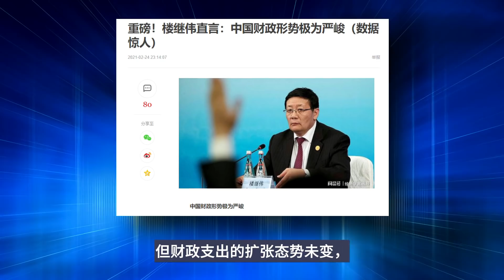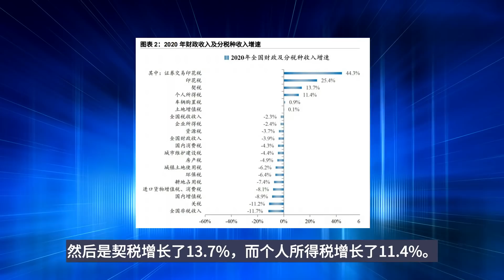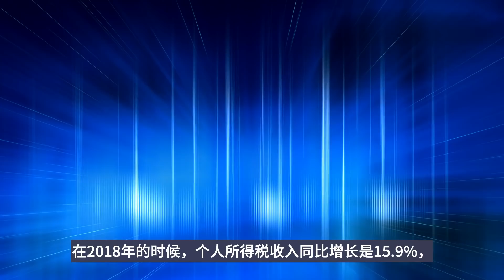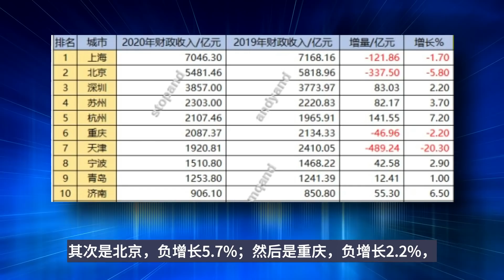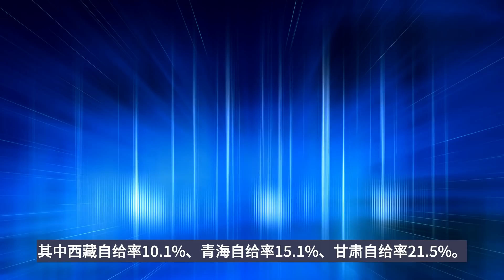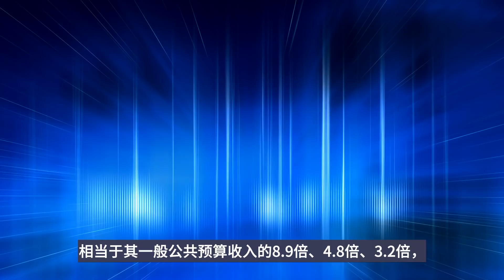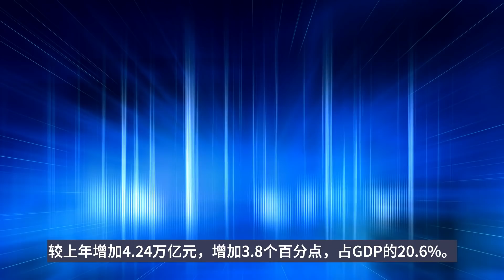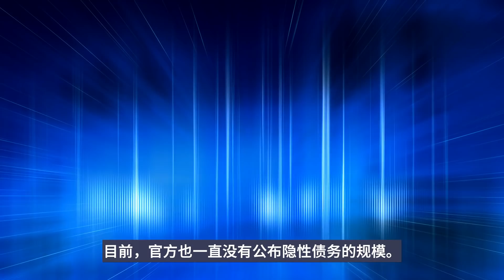前财政部长：中国财政形势极为严峻